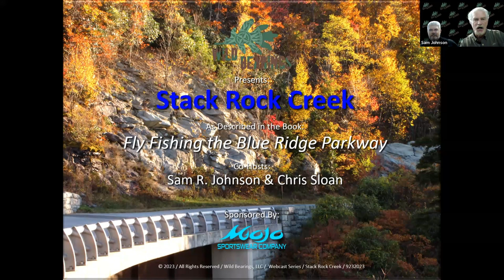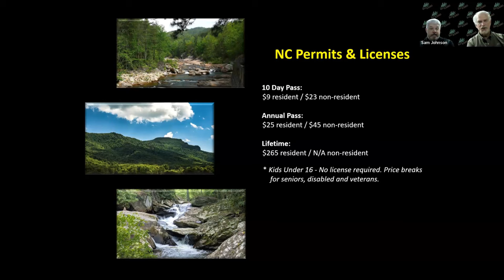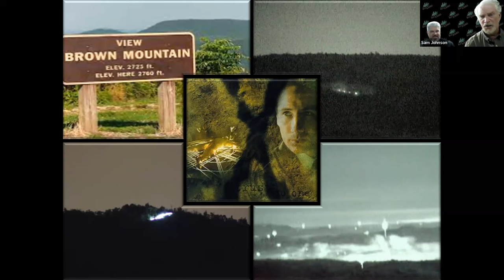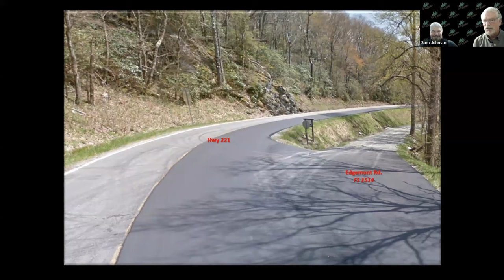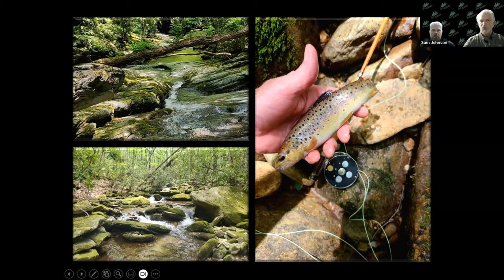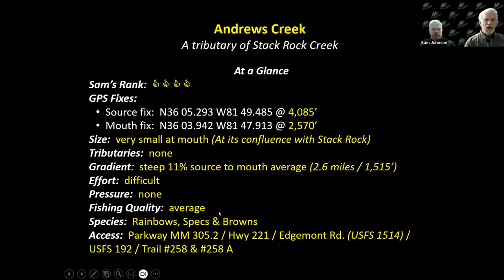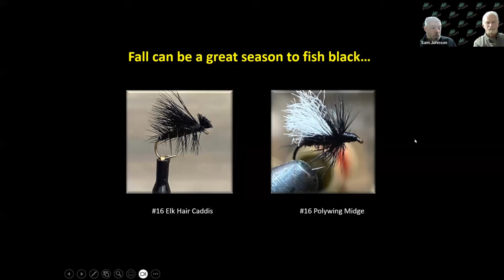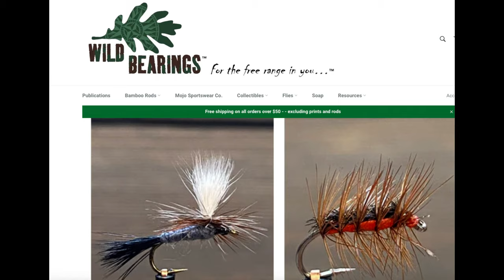Fly Fishing the Blue Ridge Parkway and the Majestic Stack Rock Creek Webinar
This creek is in the famous Wilson Creek watershed located just under the Blue Ridge Parkway on the south face of iconic Grandfather Mountain. Sam Johnson, author of "Fly Fishing the Blue Ridge Parkway", and Wild Bearings partner Chris Sloan, provide a close look at the fishing opportunities along this beautiful trout infested creek – getting there, where and what to fish, and lots of history, images and maps.